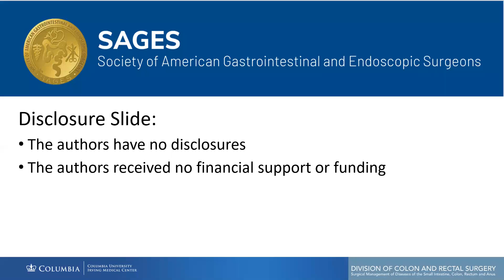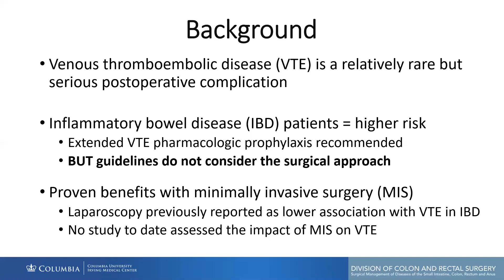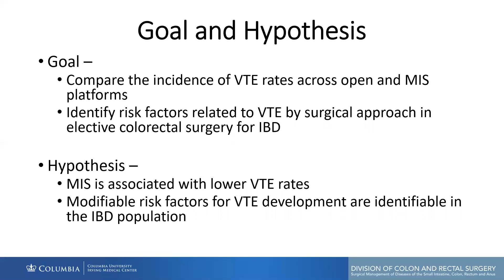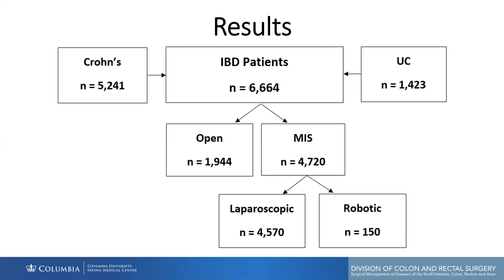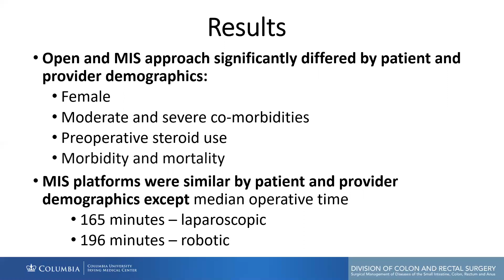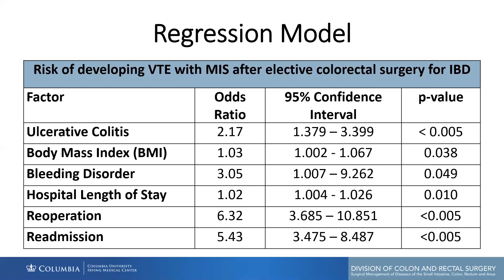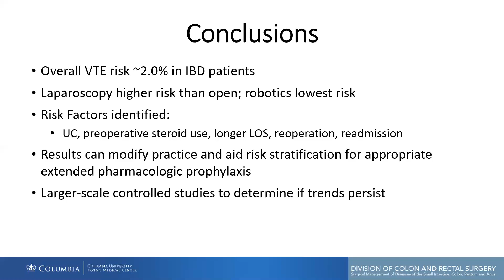The Incidence and Risk Factors for Venous Thromboembolism Across Open and Minimally Invasive Sur...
The Incidence and Risk Factors for Venous Thromboembolism Across Open and Minimally Invasive Surgery Platforms for Inflammatory Bowel Disease

This talk was presented by Hillary Simon, DO Columbia University Medical Center at the Colorectal Abstracts (non CME) session during the 2020 SAGES Virtual Meeting.